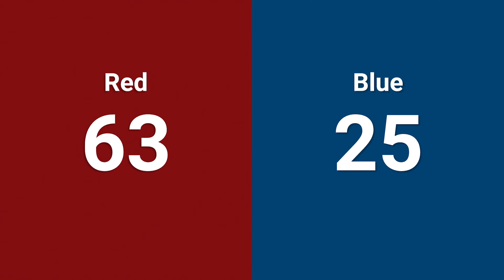Qualification 47 - 2024 ONT District Georgian College Event - Full Field View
2024 ONT District Georgian College Event
Qualification 47